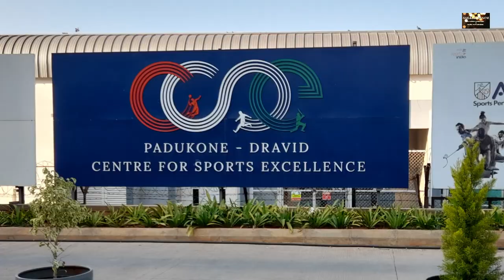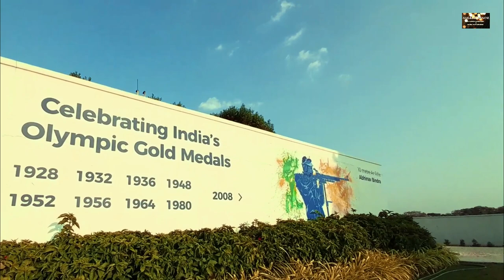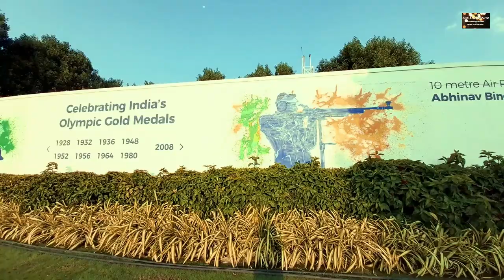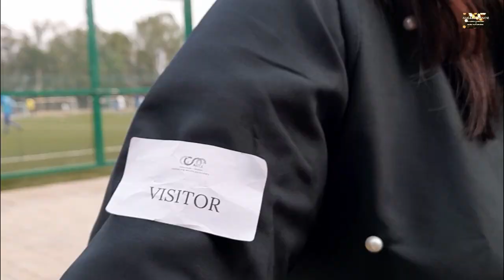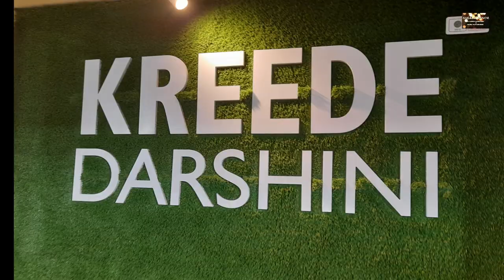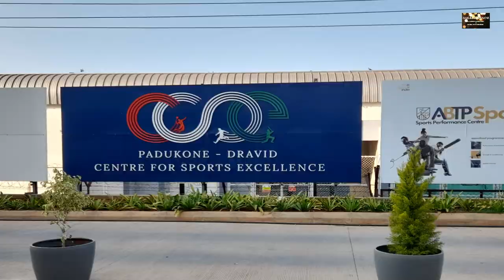Padukone-Dravid Centre for Sports Excellence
Namaskara !!

Center for sports Excellence is located adjacent to Stone Hill International school. It is  few Km off the Bangalore Hyderabad Highway. Facility is spread over 15 acres and has world class training facilities for Cricket, Badminton, Tennis, Soccer, Swimming and Shooting. In addition to that you can enjoy facilities for  Basketball, Volleyball and Athletics .

Center is equipped with world class gym. Players are trained at various levels by highly qualified coaches. Many have international level experience.

There is a hostel facility as well.

There is energy all around. While young talents are found busy training, parents relax in waiting facilities, in restaurants or spa.

Visitors are welcome and there is no entry fees. There is abundant parking facility and staff is highly professional.

If you are interested in enjoying yourself or your kid in any training program, reach out to
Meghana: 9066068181